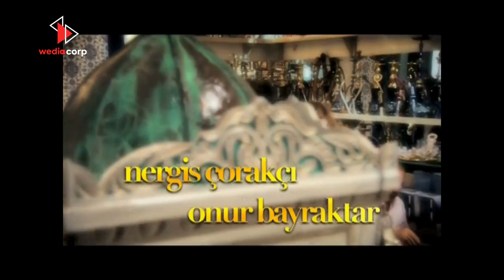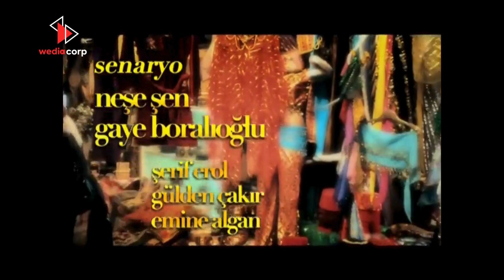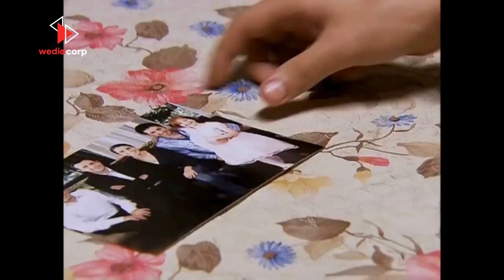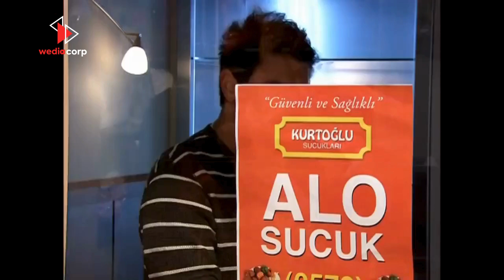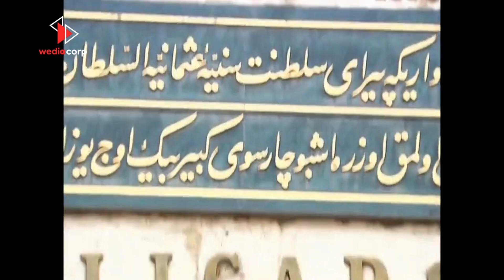Kapalıçarşı | 10. Bölüm HD